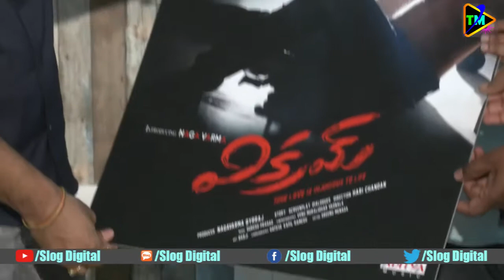Vikram Movie Teaser Launch Video | Nagavarma, Divya Rao | Hari Chandan